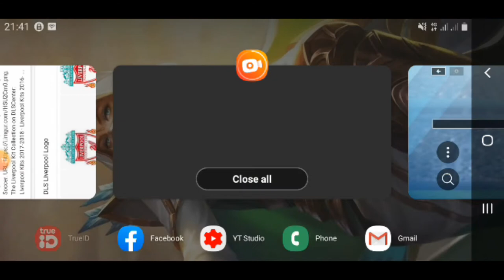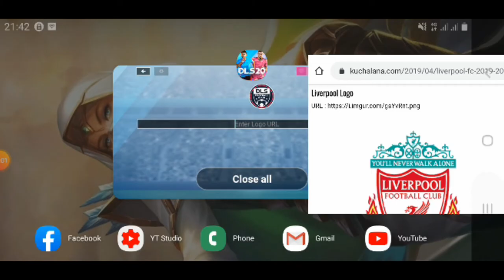Dream League Soccer 2020 - Import Logo Liverpool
Dream League Soccer 2020 - Import Logo Liverpool , Dream League Soccer 2020 - Import Logo Liverpool New 2020 ,Dream League Soccer 2020 - Import Logo Liverpool FC